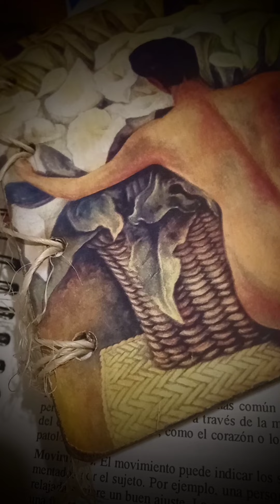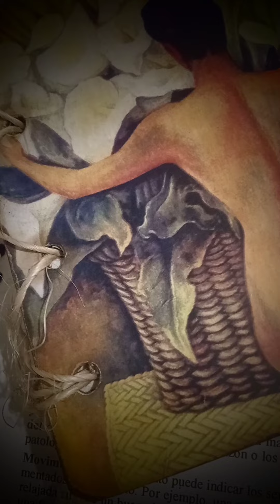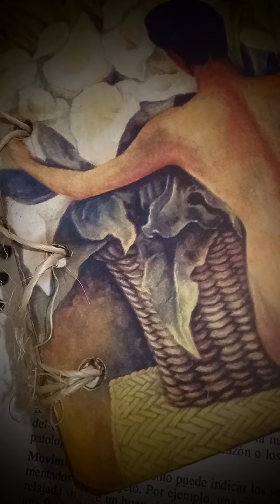Que tanto valoras a la persona que amas 🍷 Dj Georges Flashback